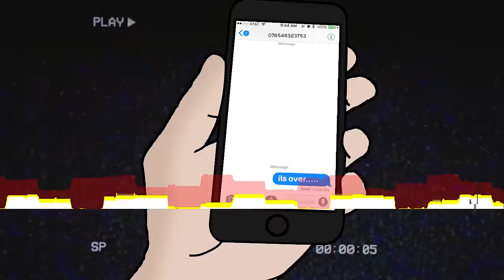Mazza L20 - Scared Of Love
Liverpool rapper Mazza dropped a single off the EP Scared of love some real life imagery from the heart and mostly about the wifey kiwi 🥝